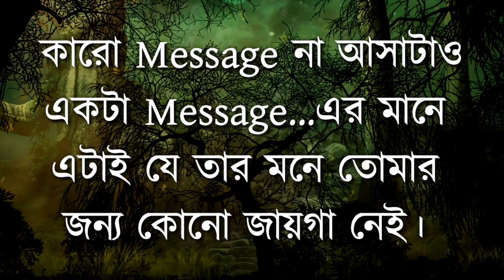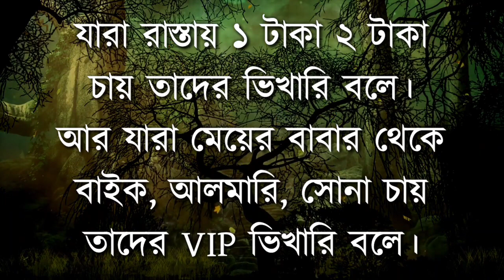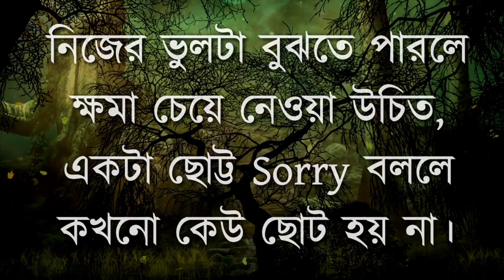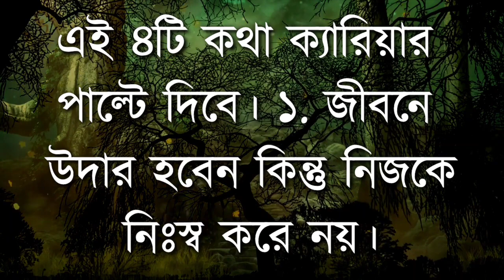Motivational Bangla Rajbanshi Official channel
Heart touching,,,,Motivational speech bfastpayment channel,,,#Likeandshare##

,,,Master Distributer And Distributer I'd Free ,,,

Service: All Mobile recharge,,,,DTH recharge,,,,4 AEPS Live,,,, all Gash Booking,,,,, Reedim parches,,,, Pan card Cupon Rs-98,,,,
other services,,,, all services Live Commission,,,,,,,,,,,